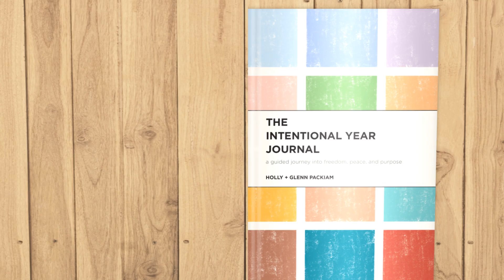Intentional Year Journal by Glenn and Holly Packiam - Flipbook Video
A Guided Journey into Freedom, Peace, and Purpose

How do you stop living reactively, feeling emotionally exhausted, and being pulled in multiple directions?

The Intentional Year Journal is your companion to The Intentional Year to help you choose to live on purpose. By regularly journaling, you will be able to
reflect on the lessons and celebrations of the past season;
track themes where God may be calling you for the next season;
commit to new rhythms of prayer, rest, renewal, relationships, and work; and
confidently move forward with purpose and vitality.

This journal is a practical guide that helps busy people like you plan with purpose and live into becoming the person God has called you to become.